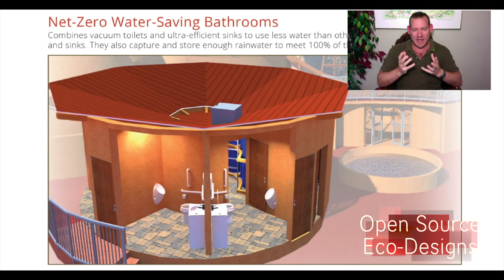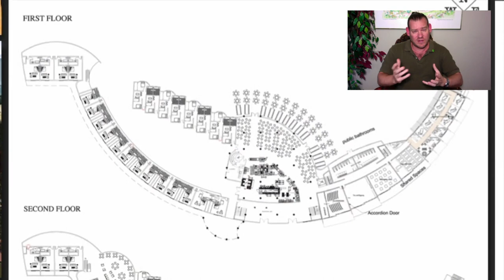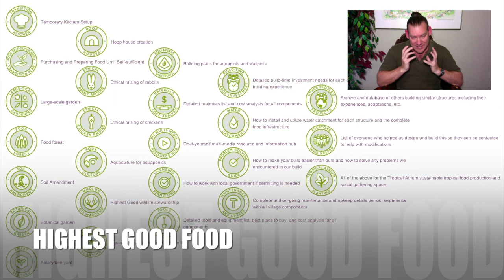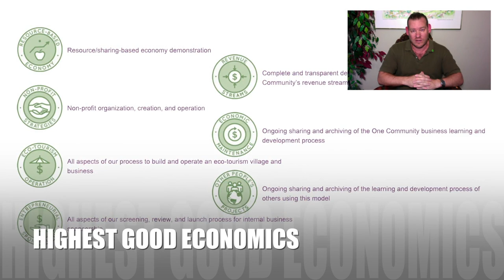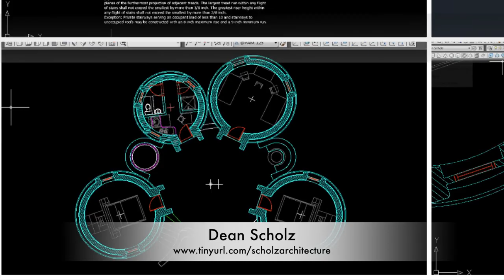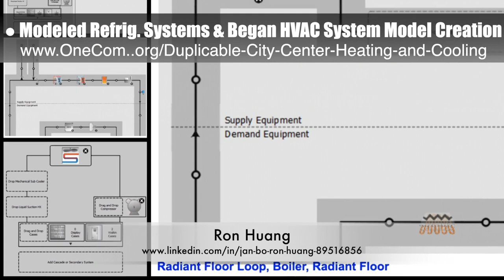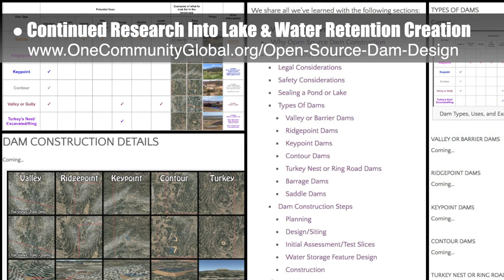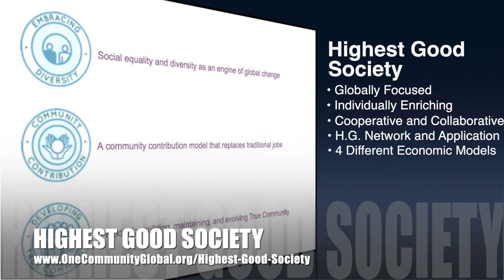Stewarding Global Sustainability - One Community Weekly Progress Update #327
"Is it finally time for humanity to start stewarding global sustainability? One Community thinks it is and we’re creating open source food, energy, housing, education, for-profit and non-profit economic models, social architecture models, fulfilled living models, and global stewardship tutorials to help. Together, these will be implemented in teacher/demonstration hubs to help others replicated and further evolve all these foundations as a pathway to global sustainability for The Highest Good of All. This is the June 30th, 2019 edition (#327) of our weekly progress update detailing our team’s development and accomplishments."

STEWARDING GLOBAL SUSTAINABILITY INTRO: @0:29
STEWARDING GLOBAL SUSTAINABILITY SUMMARY: @12:00

Artist: VUKE